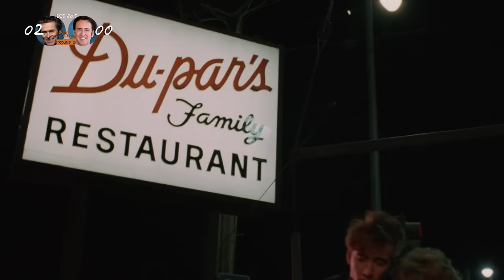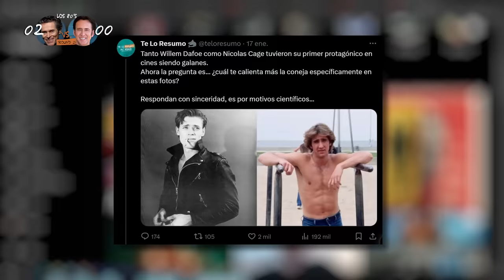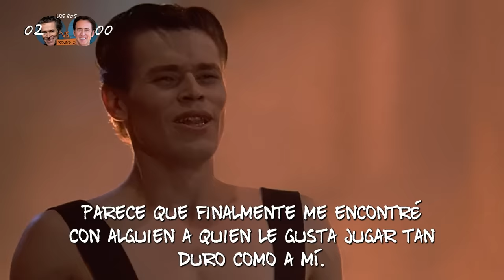Willem Dafoe Vs Nicolas Cage ¿Cuál Es Mejor Actor?